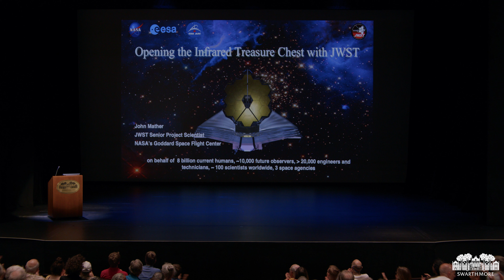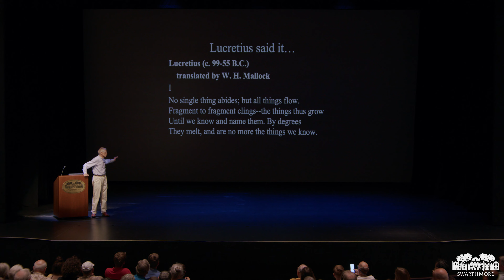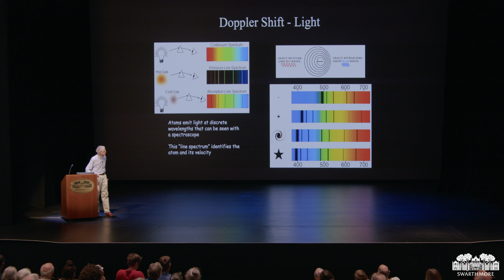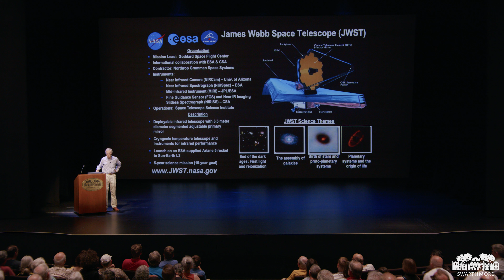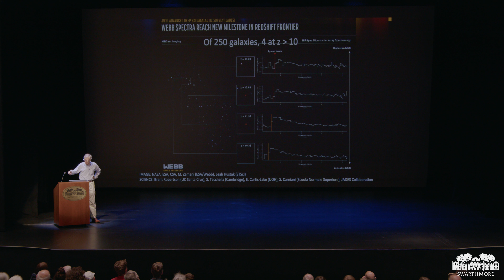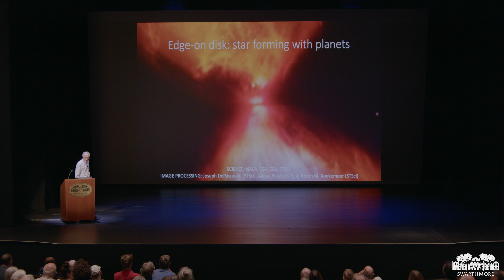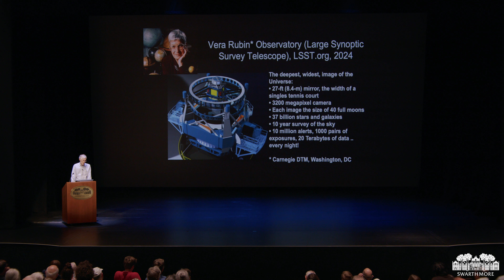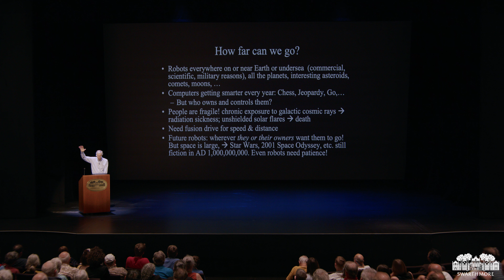"Opening the Infrared Treasure Chest with the James Webb Space Telescope" from John Mather '68, H'94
John Mather ’68, H’94, Nobel laureate and senior project scientist for the James Webb Space Telescope at NASA, discusses what it took to build and launch the telescope, shares some of the latest images, and and explains how it has helped humanity see farther back into time and space than ever before.